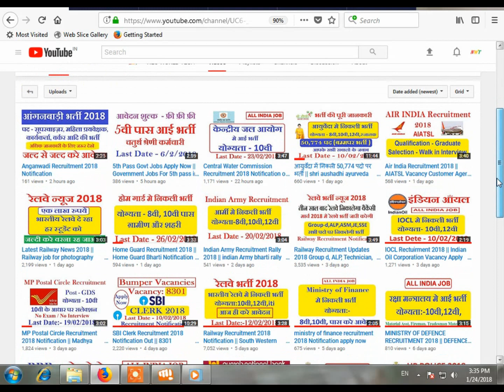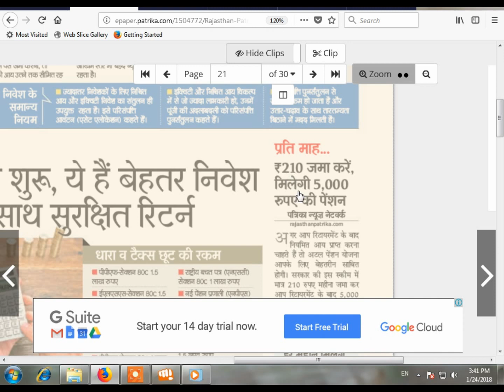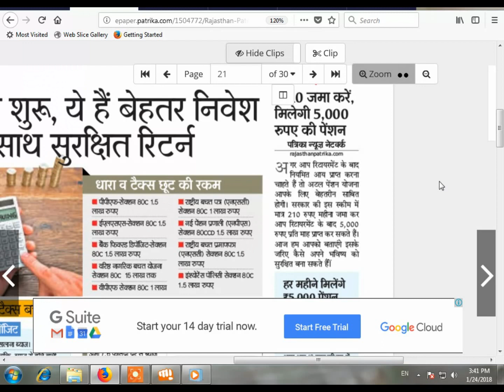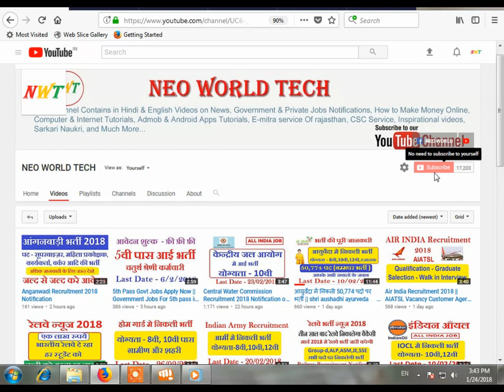Get 5000 per month by Goverment of India 2018 Scheme Atal Pension Yojana